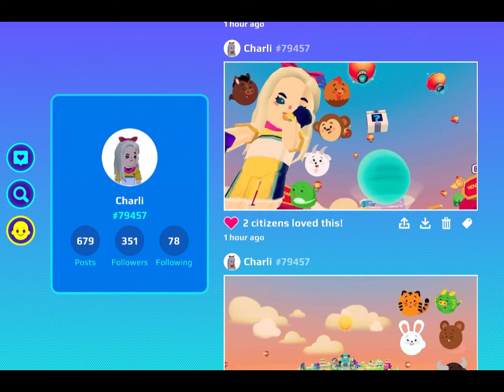Thanks you so much ytDewDew❤️💝 | Games with Charli and Yuval👘🧧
PKXD: ytDewDew #000